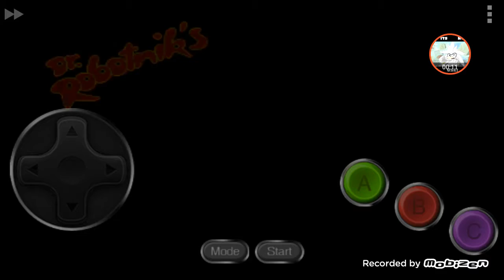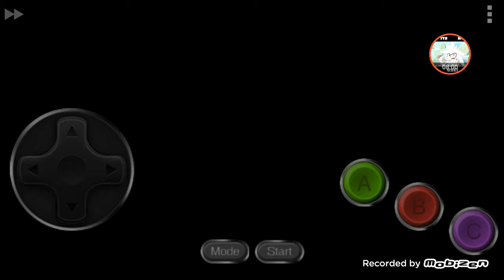Dr. Robotniks Mean Bean Mechine full Walkthrough